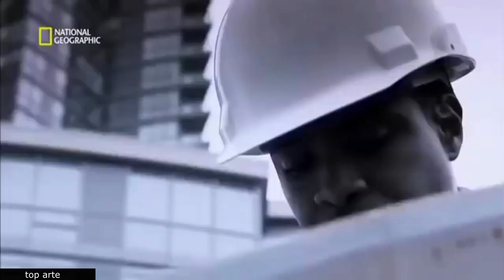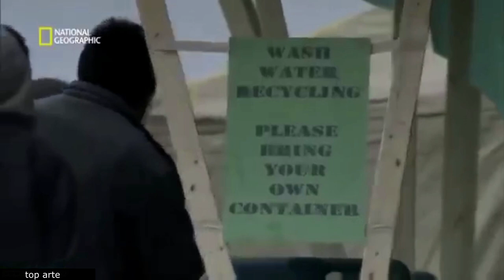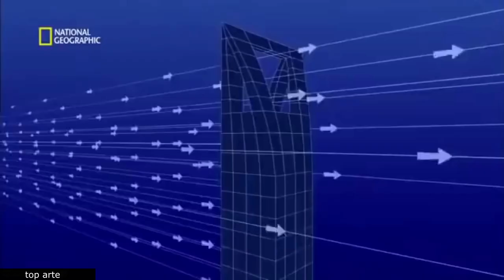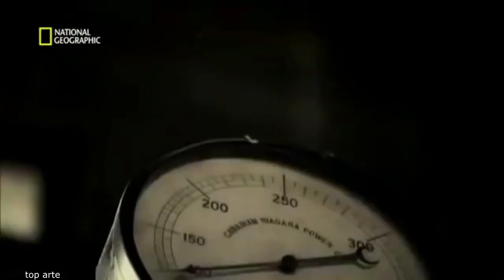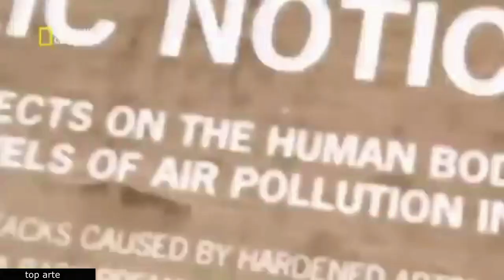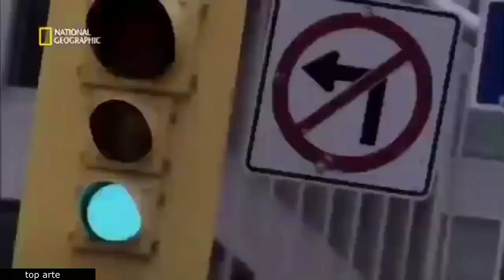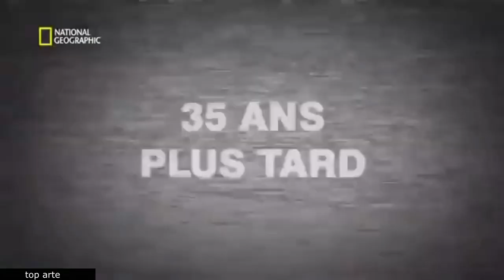Le jour d’après : Surpopulation humaine | Documentaire HD arte doc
La population mondiale compte près de 7 milliards d’habitants, elle a doublé en quarante cinq ans. Espère, elle doublait encore non pas en 40 ou 50 ans mais tout de suite. On parle d’émeutes et de violences aux frontières des millions de réfugiés et gagne le nord ayant les ruines de mexico Los Angeles connaît son troisième jour consécutif des meutes la population réclament de l’eau mais les aqueducs sont à sec aurions-nous assez de place assez de nourriture assez d’air respirable assez d’eau. Voici ce qui arriverait si la population mondiale atteignent est brusquement les 14 milliards d’habitants...